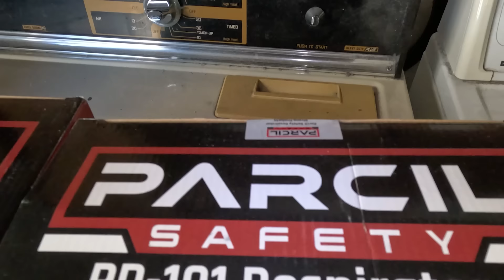NOBODY wanted to take on this job...